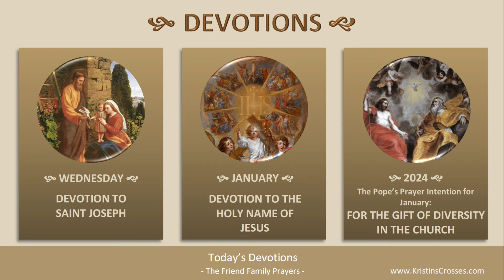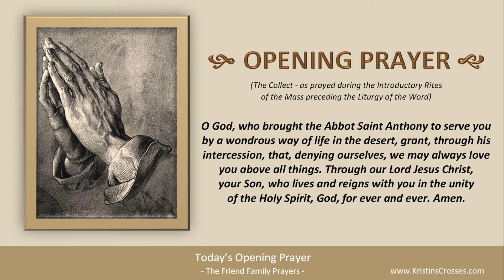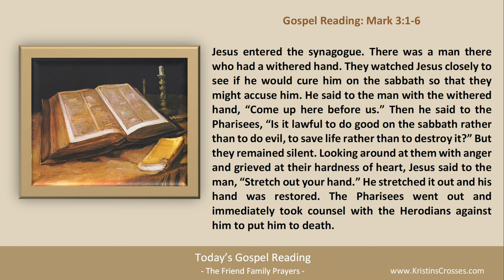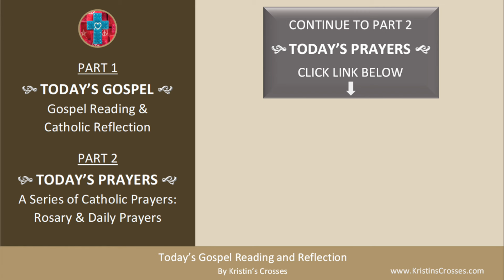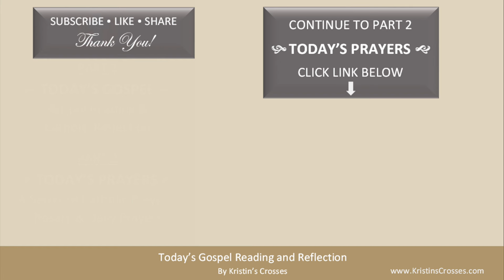Today's Gospel Reading & Catholic Reflection • Wednesday, January 17, 2024 (w/ Podcast Audio)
Today's Gospel is Mark 3:1-6.

to go to Today's Catholic Prayers for Wednesday in Ordinary Time (today's rosary & today's prayers).

Join us daily for a new episode of Today's Gospel Reading and Catholic Reflection. You can also listen on the go by downloading the Podcast on YouTube Music.

00:00 Intro
01:19 Today's Gospel Reading
02:20 Today's Catholic Reflection